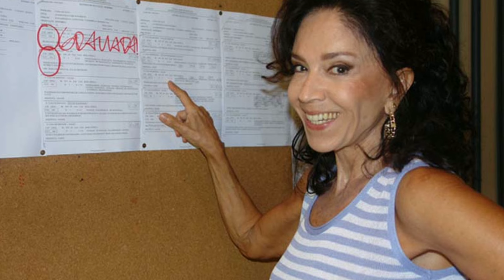ARQUIVO ESPECIAL - YONÁ MAGALHÃES | FILOMENA FERRETO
Hoje vamos falar sobre Yoná Magalhães Gonçalves Mendes da Costa que foi uma grande atriz brasileira. Ao longo de sua carreira extensa no cinema, teatro e televisão, colecionou personagens marcantes e inesquecíveis. Com 60 anos de carreira, Yoná Magalhães foi e é uma das maiores atrizes do Brasil.